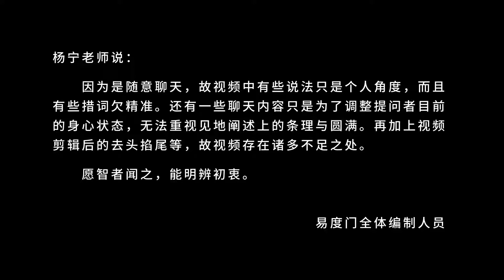心声 易度门 lete2dis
心声
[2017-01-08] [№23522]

Last update at 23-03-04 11:12:23